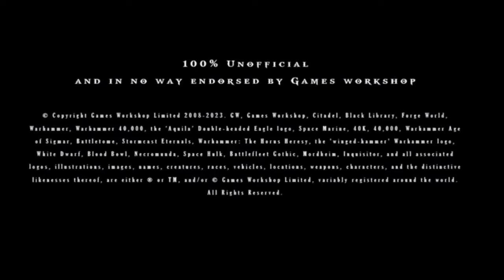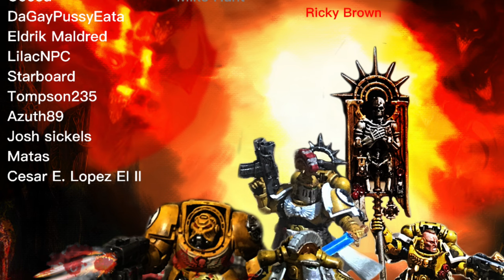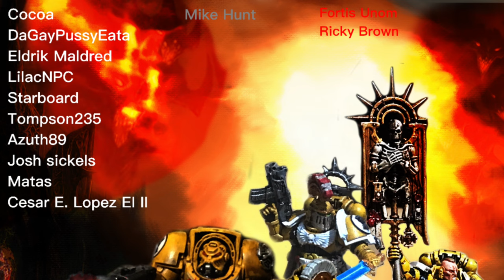Blood drinker - James Brogden (horror?)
Let’s say thank you to cocoa, Zack Keller Coffey, meltdown480, Eldrik Maldred, Fortis Unom, Nicholaus Gurr, lilacnpc, Starboard, Tompon235, azuth89, Josh sickles, Angelo Nicholas, matas, Ricky brown, Jamin Davidson, mike hunt and Cesar E. Lopez for their ongoing support of the Channel and new support of the channel